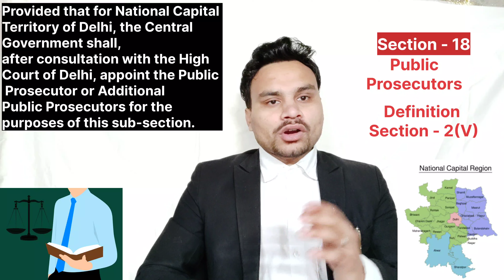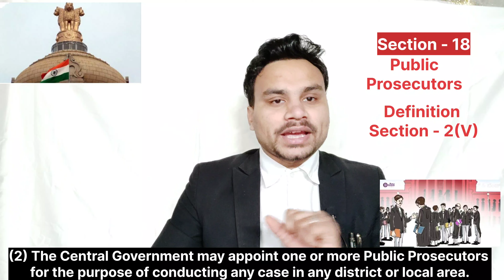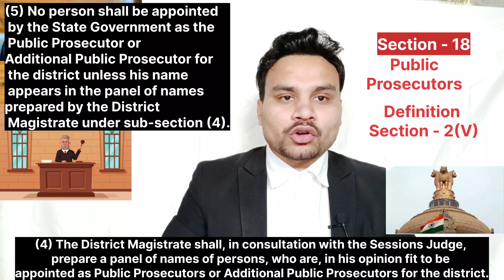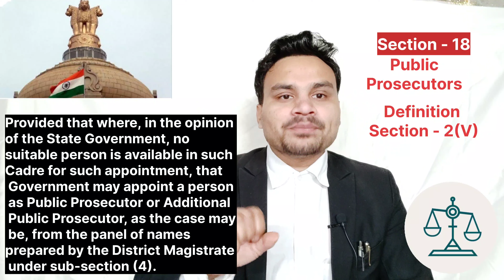Section - 18 - Public Prosecutors Appointment | Bharatiya Nagarik Suraksha Sanhita, 2023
18. (1) For every High Court, the Central Government or the State Government shall,
after consultation with the High Court, appoint a Public Prosecutor and may also appoint

one or more Additional Public Prosecutors, for conducting in such Court, any prosecution,
appeal or other proceeding on behalf of the Central Government or the State Government,
as the case may be:
Provided that for National Capital Territory of Delhi, the Central Government shall,
after consultation with the High Court of Delhi, appoint the Public Prosecutor or Additional
Public Prosecutors for the purposes of this sub-section.
(2) The Central Government may appoint one or more Public Prosecutors for the
purpose of conducting any case in any district or local area.
(3) For every district, the State Government shall appoint a Public Prosecutor and may
also appoint one or more Additional Public Prosecutors for the district:
Provided that the Public Prosecutor or Additional Public Prosecutor appointed for
one district may be appointed also to be a Public Prosecutor or an Additional Public
Prosecutor, as the case may be, for another district.
(4) The District Magistrate shall, in consultation with the Sessions Judge, prepare a
panel of names of persons, who are, in his opinion fit to be appointed as Public Prosecutors
or Additional Public Prosecutors for the district.
(5) No person shall be appointed by the State Government as the Public Prosecutor or
Additional Public Prosecutor for the district unless his name appears in the panel of names
prepared by the District Magistrate under sub-section (4).
(6) Notwithstanding anything in sub-section (5), where in a State there exists a
regular Cadre of Prosecuting Officers, the State Government shall appoint a Public
Prosecutor or an Additional Public Prosecutor only from among the persons constituting
such Cadre:
Provided that where, in the opinion of the State Government, no suitable person is
available in such Cadre for such appointment, that Government may appoint a person as
Public Prosecutor or Additional Public Prosecutor, as the case may be, from the panel of
names prepared by the District Magistrate under sub-section (4).
Explanation.—For the purposes of this sub-section,—
(a) "regular Cadre of Prosecuting Officers" means a Cadre of Prosecuting Officers
which includes therein the post of Public Prosecutor, by whatever name called, and
which provides for promotion of Assistant Public Prosecutors, by whatever name
called, to that post;
(b) "Prosecuting Officer" means a person, by whatever name called, appointed
to perform the functions of a Public Prosecutor, Special Public Prosecutor, Additional
Public Prosecutor or Assistant Public Prosecutor under this Sanhita.
(7) A person shall be eligible to be appointed as a Public Prosecutor or an Additional
Public Prosecutor under sub-section (1) or sub-section (2) or sub-section (3) or sub-section (6),
only if he has been in practice as an advocate for not less than seven years.
(8) The Central Government or the State Government may appoint, for the purposes
of any case or class of cases, a person who has been in practice as an advocate for not less
than ten years as a Special Public Prosecutor:
Provided that the Court may permit the victim to engage an advocate of his choice to
assist the prosecution under this sub-section.
(9) For the purposes of sub-section (7) and sub-section (8), the period during which
a person has been in practice as an advocate, or has rendered (whether before or after the
commencement of this Sanhita) service as a Public Prosecutor or as an Additional Public
Prosecutor or Assistant Public Prosecutor or other Prosecuting Officer, by whatever name
called, shall be deemed to be the period during which such person has been in practice as
an advocate.